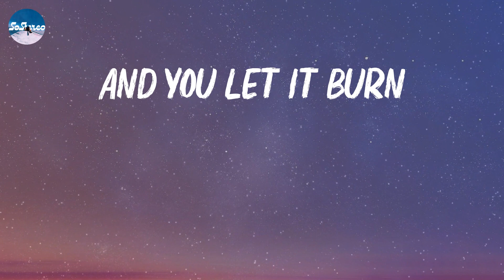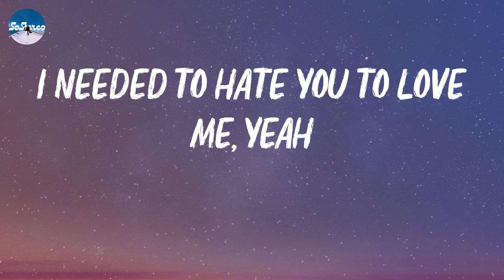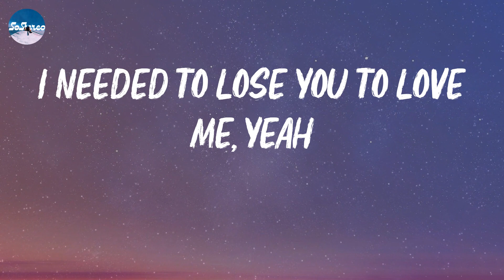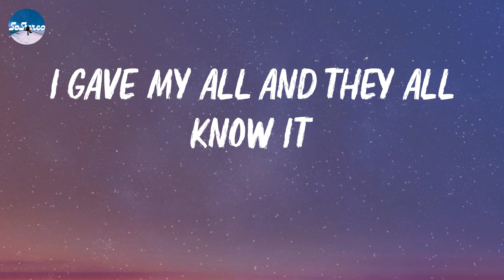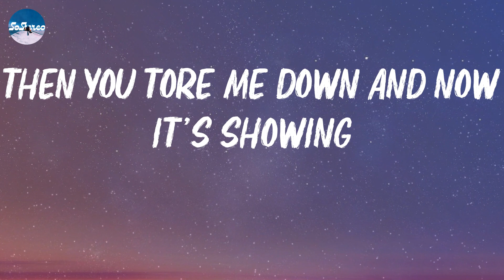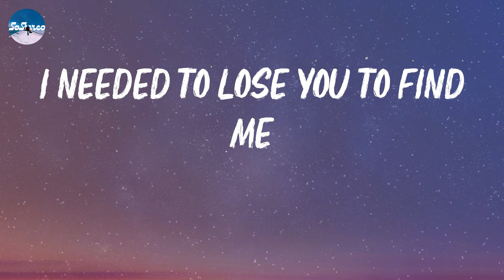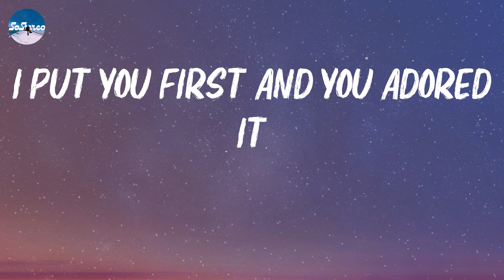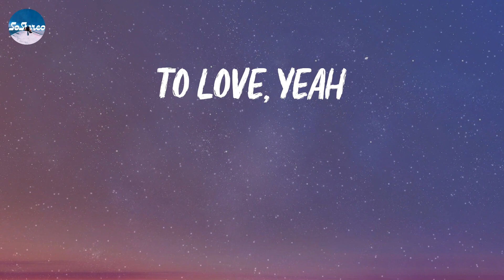Selena Gomez - Lose You To Love Me (Lyrics)